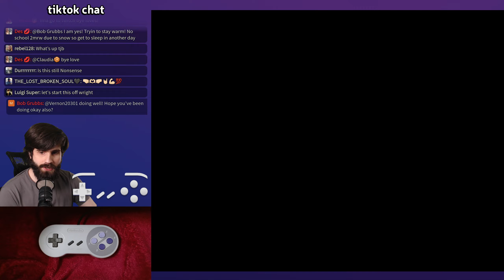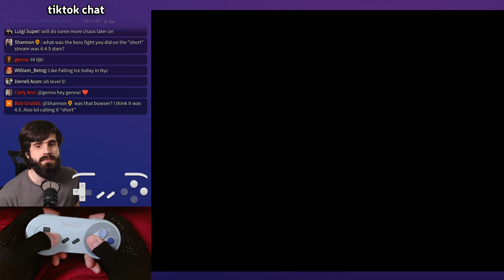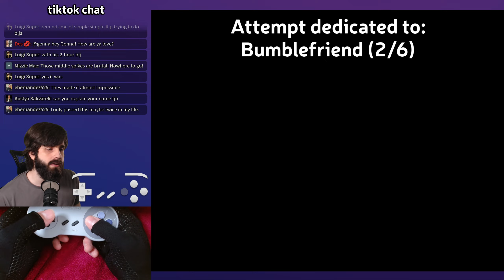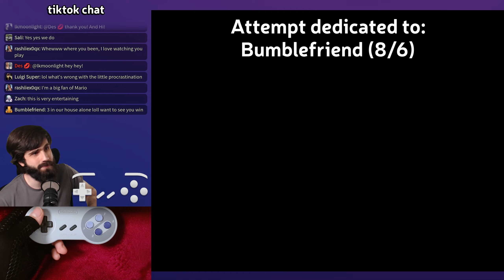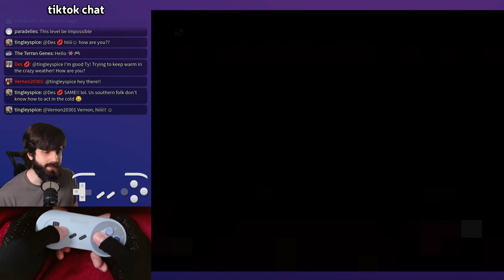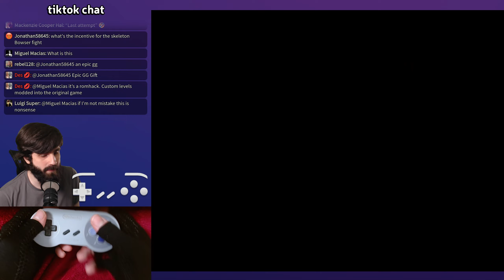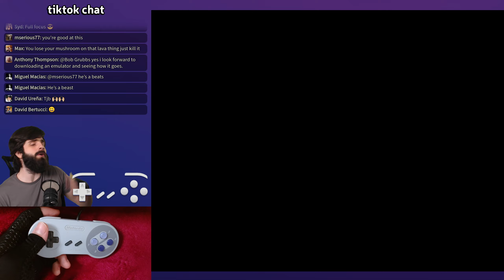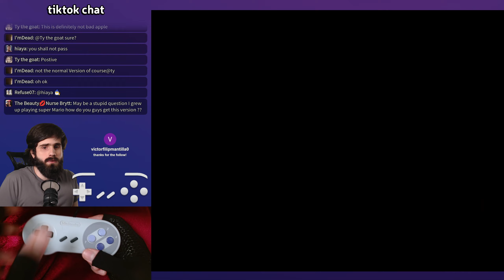Nonsense - part 9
the internet outage ended up lasting for 13+ hours 🙃

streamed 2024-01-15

0:00:00 stream intro
0:01:29 nonsense
0:04:09 GPW3 Bowser break
0:16:35 nonsense
0:19:54 GPW3 Bowser break
0:43:17 nonsense
0:57:35 GPW3 Bowser break
1:10:17 nonsense
2:23:00 internet went down :(